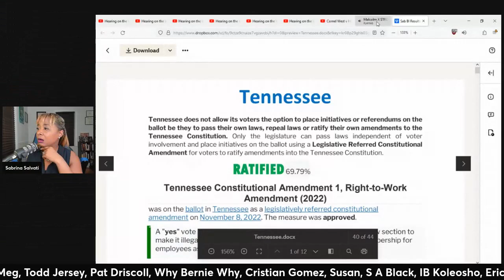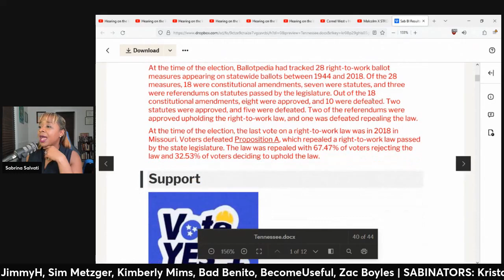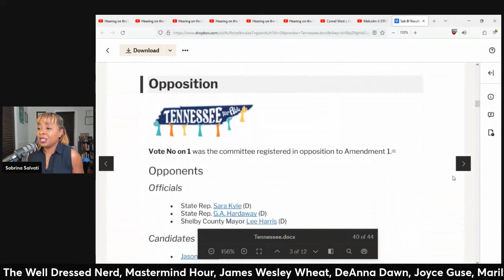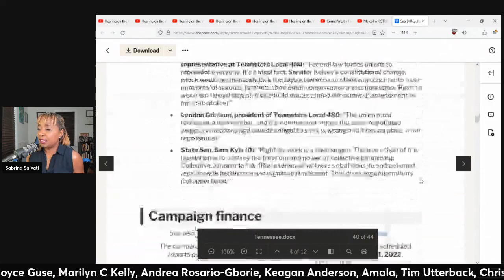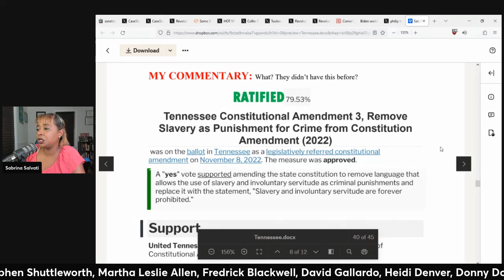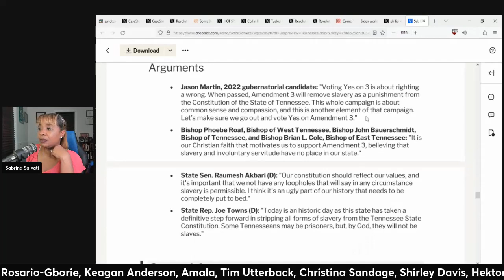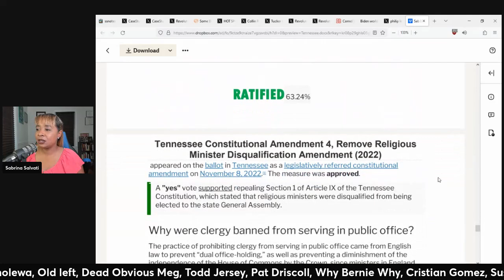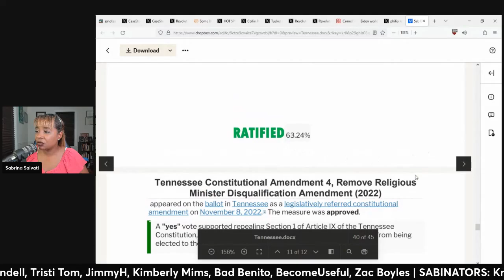Tennessee BALLOT Measure RESULTS 2022 (clip)